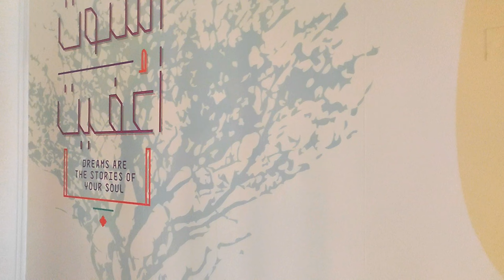A week at Atana stay hotel OMAN